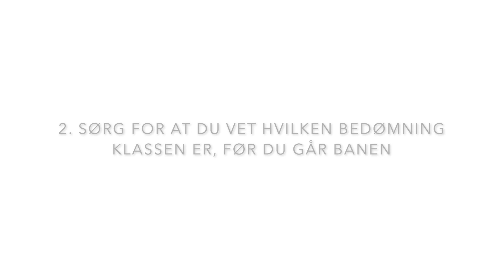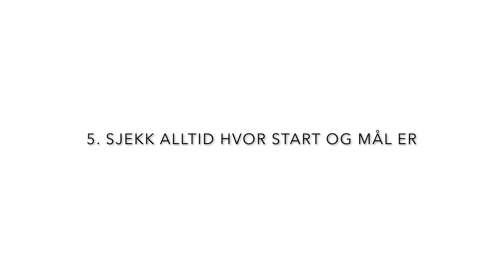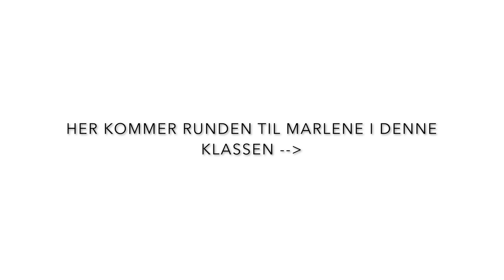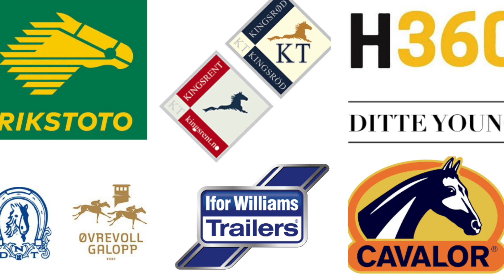#40 HVORDAN GÅ EN SPRANGBANE?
Sprangrytter Marlene Jensen viser oss hvordan gå en sprangbane på stevner! Banen hun gikk var fra 1.30m klasse hos Arendal og Grimstad Rideklubb. Runden hennes fra denne klassen har vi også lagt ved i filmen.